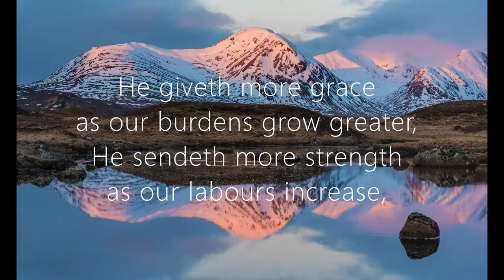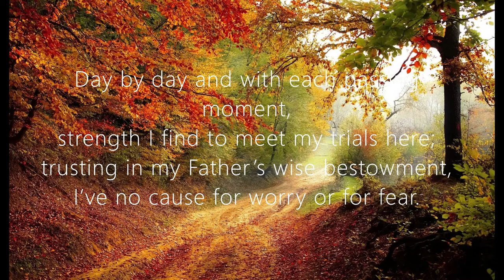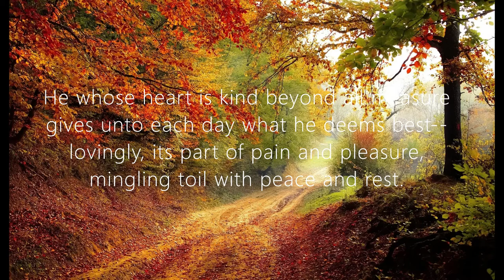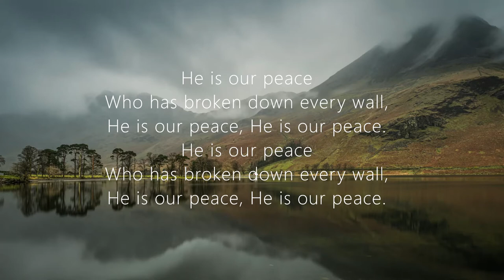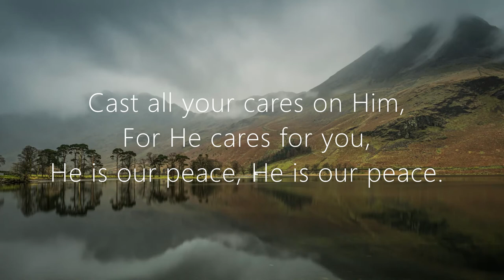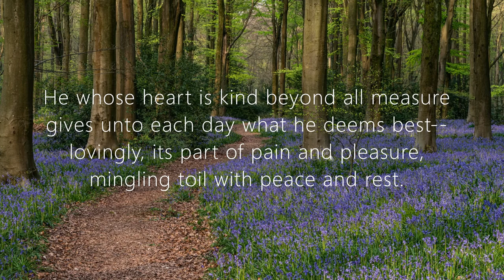He Giveth More Grace, Day by Day, He is our Peace (Lyrics) / Maranatha! Music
Three classic songs of worship praising God for His sustaining love and grace, from Maranatha Music!

He Giveth More Grace (Author: Annie Johnson Flint, 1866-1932)
Day by Day (Author: Carolina Sandell Berg, 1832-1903; translator: Robert Leaf)
He is our Peace (Author: Kandela Groves)

FROM CD ALBUM: LEGACIES IN WORSHIP: THE GREAT HYMNS & CHORUSES, VOL. 3 (SECTION 4)